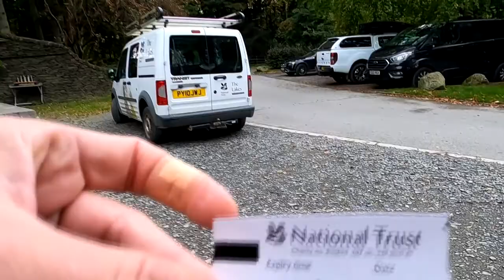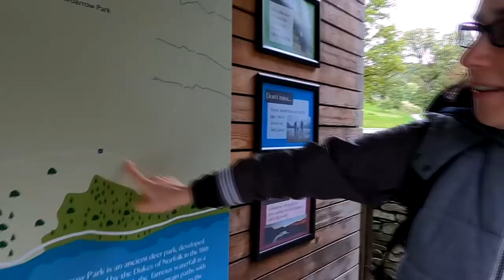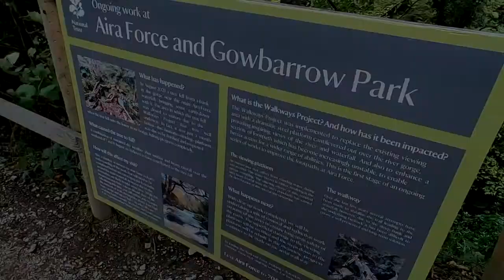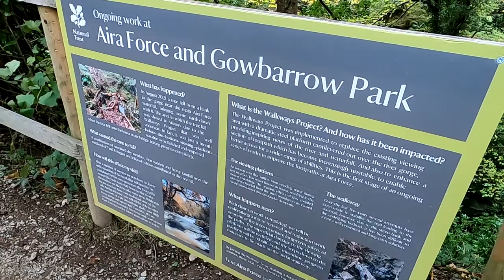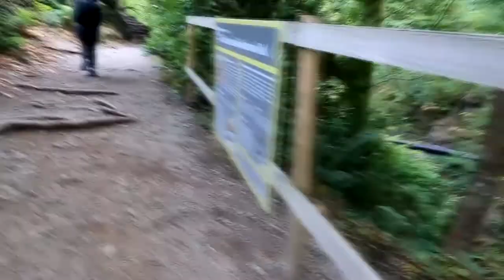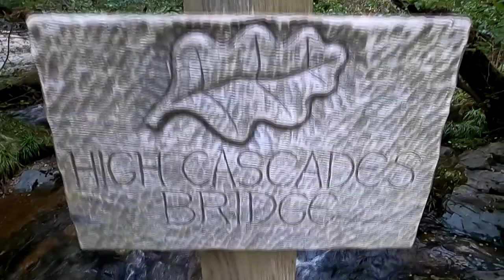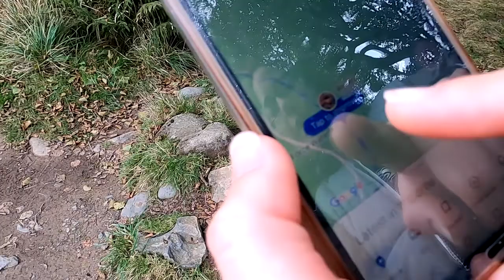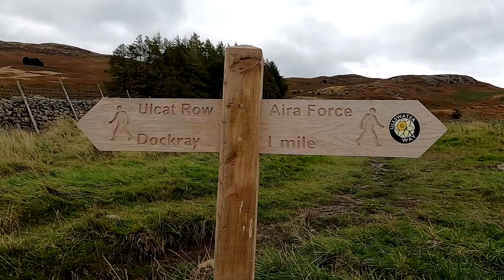AIRA FORCE, PRIMEIRA PARADA NO LAKE DISTRICT! DICAS, LUGARES E MAIS | UKASAL VIAGENS NA INGLATERRA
Nos nossos vídeos mostramos a realidade da vida na inglaterra, sem fingir que tudo é um paraiso de forma simples e descritiva, com muita informação sobre domumentação, vistos, casos e notícias que influênciam na vida de quem pretende sair do país ou viajar.
Também mostramos nossas viagens pela  Inglaterra, Euraopa e pelo mundo sempre com muitas dicas de como economizar viajando e tentando mostras o mais próximo da vidalocal compras e custo de vida em geral, dia a dia.

PRIMEIRA PARADA NO LAKE DISTRICT! AIRA FORCE, DICAS, LUGARES E MAIS | UKASAL VIAGENS NA INGLATERRA

    ✔comente e compartilhe os videos